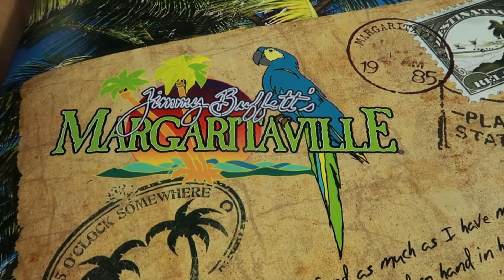EXPOLORE CHICAGO | COSY VLOGS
THE BEST ZOO I HAVE EVER BEEN TO! AND ITS FREE!! I love Chicago its the cleanest city and full of entertainment! also saw the Chicago bulls team leaving their fancy hotel